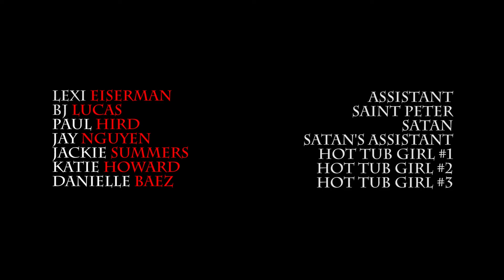Episode 107: Go to Hell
Leah asks Mary for a favor. God makes an important decision.